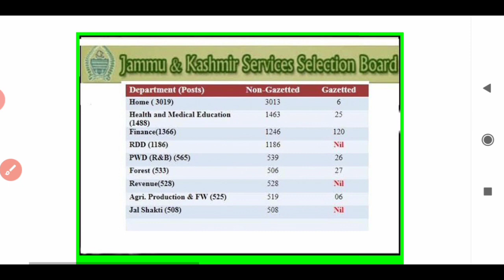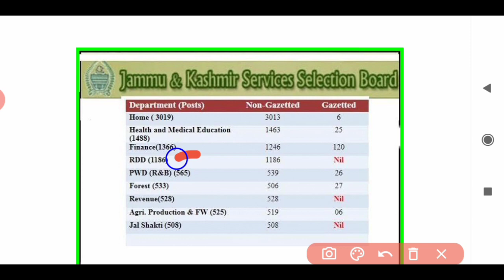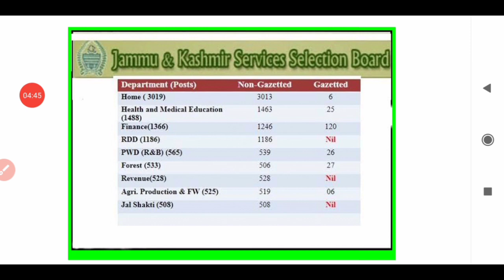BIG UPDATE||PHASE 2 BEGINS OF FAST RECRUITMENT DRIVE||12399 POSTS REFER to JKSSB||Mission Jkssb🔥🔥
BIG UPDATE||PHASE 2 BEGINS OF FAST RECRUITMENT DRIVE||12399 POSTS REFER to JkSSB AND JKPSC

Dear Applicant, today we will discuss the BIG UPDATE||PHASE 2 BEGINS OF FAST RECRUITMENT DRIVE||12399 POSTS REFER to JkSSB AND JKPSC 🔥🔥

BIGUPDATEPhase-2Recruitment